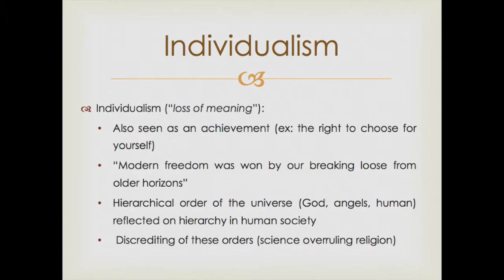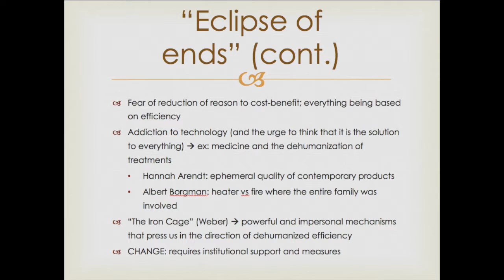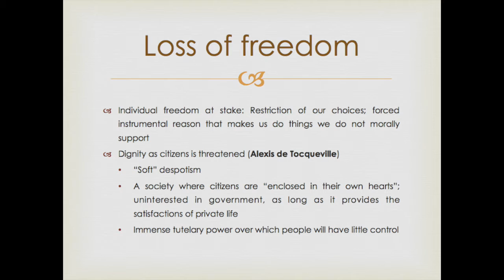Three Malaises- Resumo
Resumo do primeiro capítulo de "The Malaise of Modernity", "Three Malaises", de Charles Taylor.